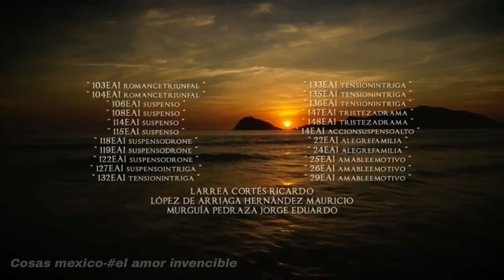todas las cachetadas de sofia en cabo/todas las cachetadas de marena/leona en el amor invencible